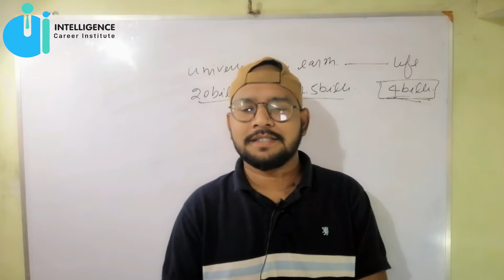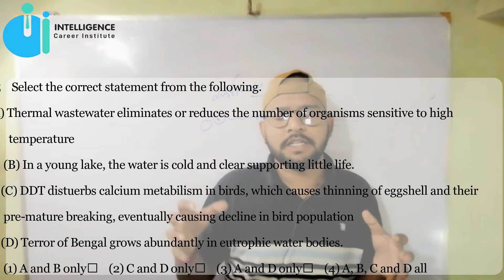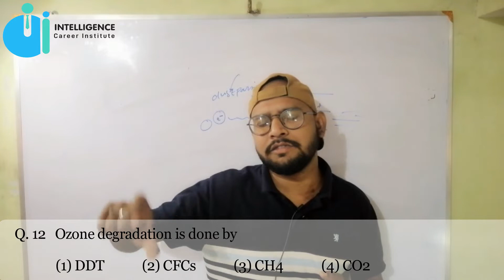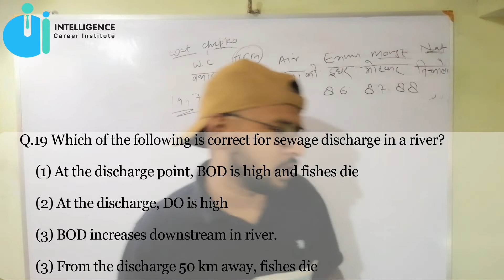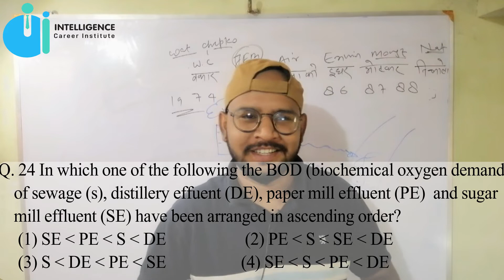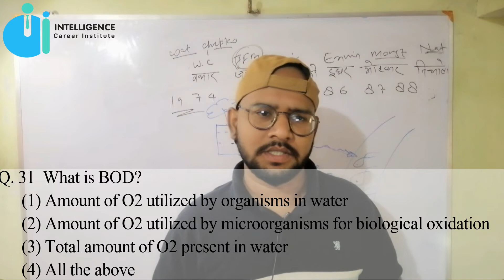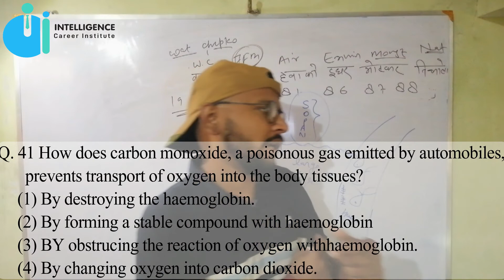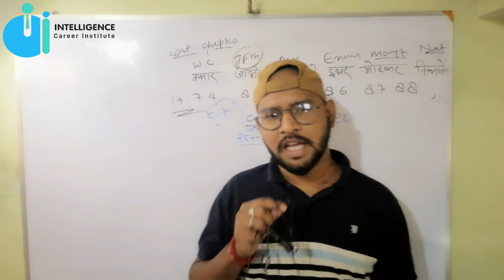Environmental issues |by Dr Haider sir |IntelliGence Career inst.at Hazrat ganj lko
LECTURE TAKEN BY DR INTEKHAB HAIDER MBBS FROM ERAS LKO MEDICAL COLLEGE
PRESENTED BY INTELLIGENCE CAREER INST HAZRAT GANJ LKO FOR NEET EXAM 2020
BACCHA BACCHA BOLEGA